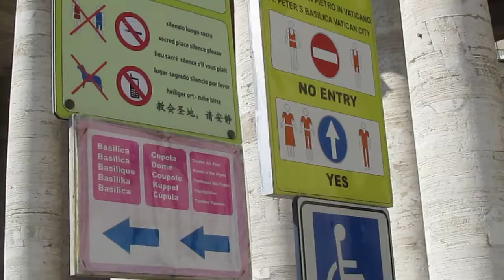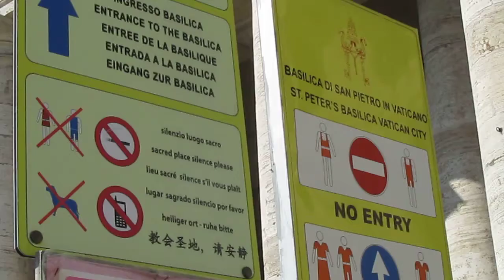2011-10-02 Discussing Clothing at St Peter's Square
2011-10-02 Discussing Clothing at St Peter's Square